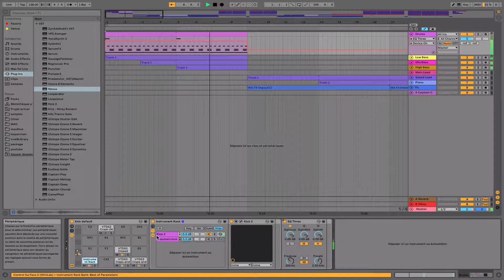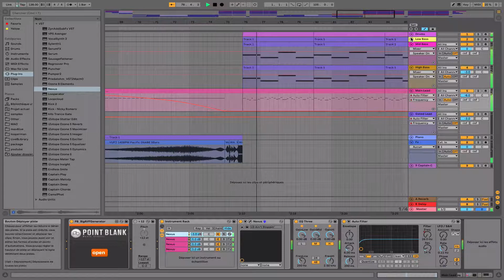DP - Weak Point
Trance 138 track